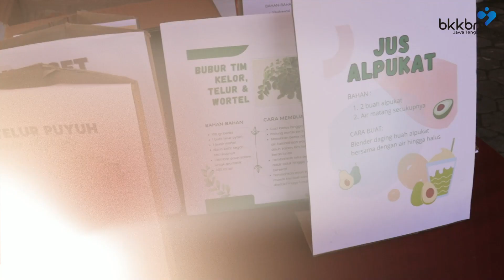Gotong Royong Atasi Stunting, BKKBN Kolaborasi Salurkan Bantuan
Wonogiri --- Silaturahmi program gotong royong pada upaya penuruan stunting, dan penyerahan bantuan bapak / bunda / kakak asuh anak stunting bagi baduta dan balita di Kabupaten Wonogiri, Jawa Tengah telah selesai dilaksanakan, Senin (17/04/2023).

Kegiatan yang diselenggerakan di Kantor Kecamatan Tirtomoyo Kabupaten Wonogiri ini, dihadiiri oleh Kepala Badan Kependudukan dan Keluarga Berencana Nasional (BKKBN) Dr. (H.C) dr. Hasto Wardoyo , Sp.OG. (K). Bupati Wonogiri Joko Sutopo, Wakil Bupati Wonogiri Setyo Sukarno, Deputi Bidang Kerawanan Pangan Dan Gizi, Badan Pangan Nasional (BAPANAS) Drs. Nyoto Suwignyo, MM. Danmako Brimob yang diwakili oleh Brimob AKP Hery Arfiyanto. Camat Kecamatan Tirtomoyo Dwi Martanto Yuniarso, M.M., Deputi Adpin BKKBN, Kepala Perwakilan BKKBN Provinsi Jawa Tengah, juga Direktur KIE.